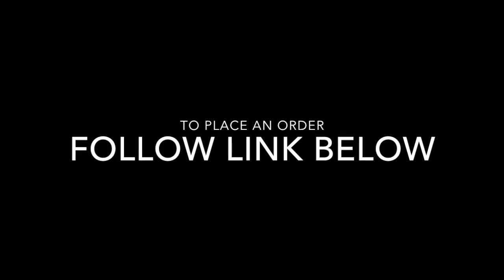Shilajit Resin mixed with Raw Organic Honey - NutriHoney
NutriHoney 🗻🍯👌🏻 new efficient way to take Shilajit 🌱

Click link in Bio to place an order 👆🏻 Shilajit is known for its ability to rejuvenate a cell by driving oxygen and nutrients into the cell and supporting the body’s natural antioxidant activity, whereby the body rids itself of free radicals.

Our shilajit is carefully and consciously gathered from the pristine regions of the Altai Mountains. We value quality and wildcrafted ingredients, each batch carefully impeccably inspected for quality and potency.